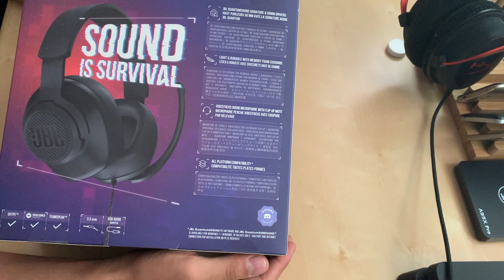JBL Quantum 300: Unboxing y análisis - Auriculares Gaming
En este video esta claro que el sistema de sonido es brutal y el micrófono no me convenció mucho.

Comprar en amazon